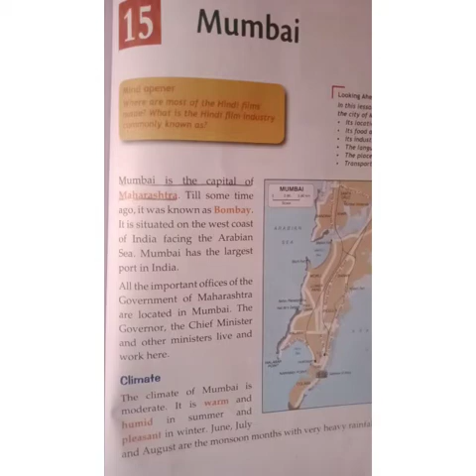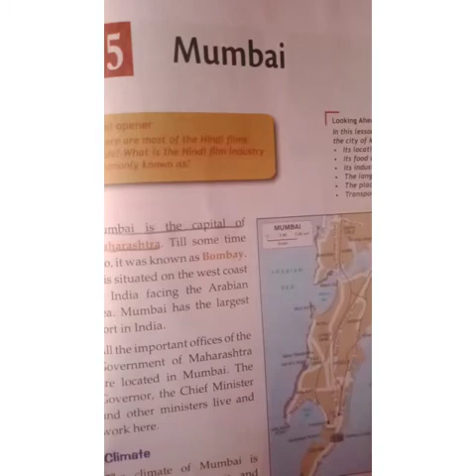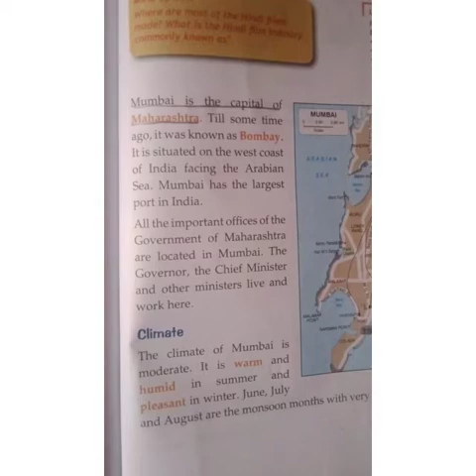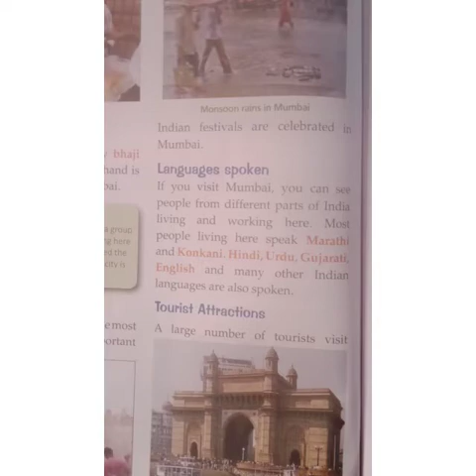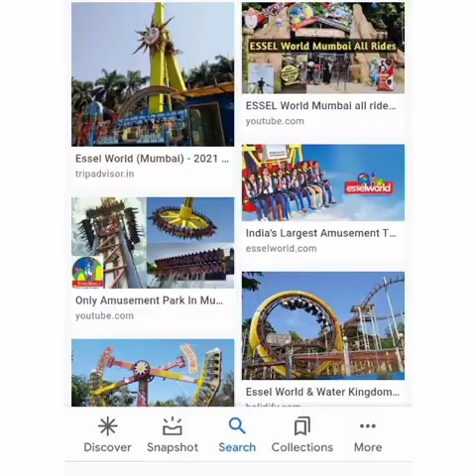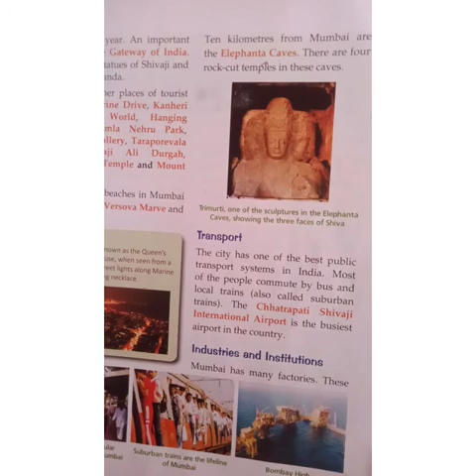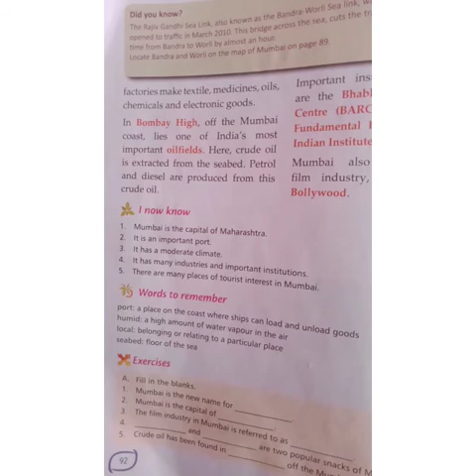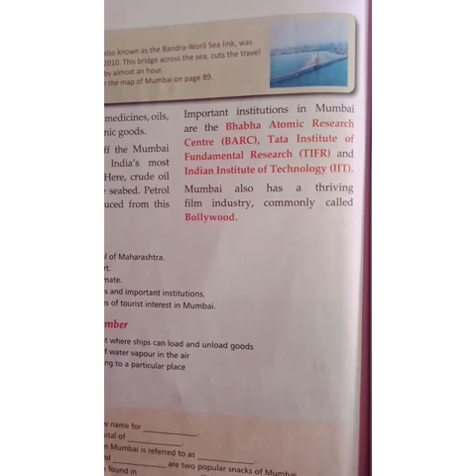Social Class 3 chapter 15 Mumbai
chapter 15 Mumbai